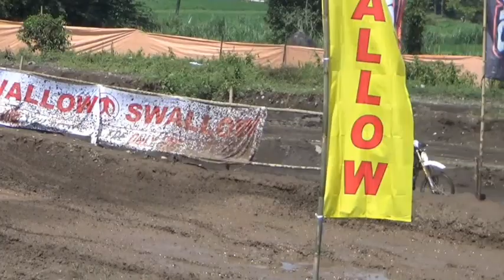emak emak gila ikut meramaikan event balap mmc grass track Sukorini 2023 || kumprung mx